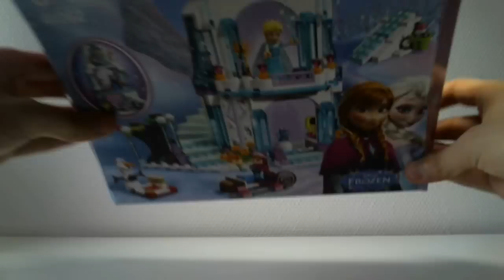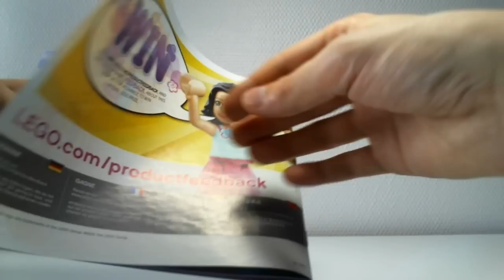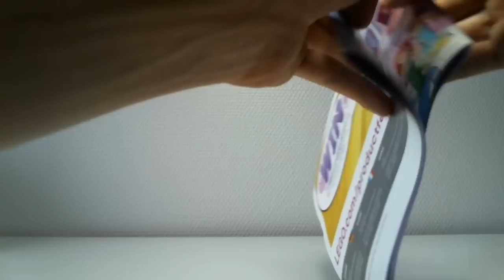LEGO Disney Princess Video Review : Elsa's Sparkling Ice Castle [Français]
Présentation vidéo du modèle LEGO Disney Princess 41062 : Elsa's Sparkling Ice Castle (Le palais de glace d'Elsa) sorti en 2015.
Par Loserkiller.